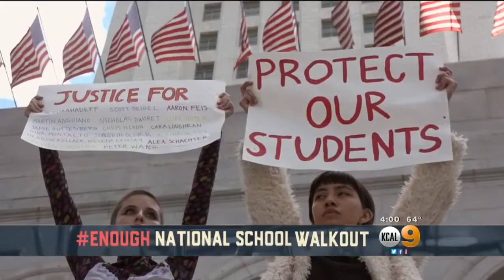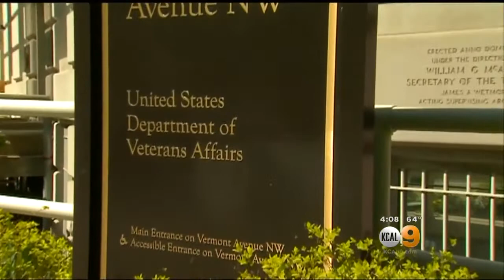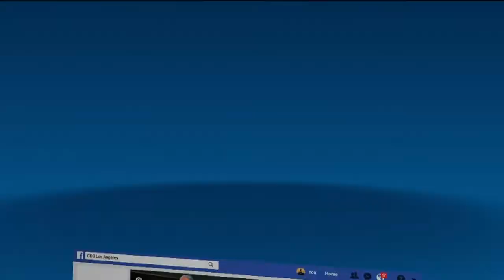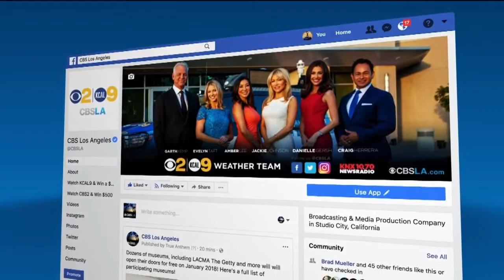KCAL9 News at 4 p.m. (March 14)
Two people are found dead in the back yard of a home in Orange, and students walk out of classes across the nation on the one-month anniversary of the shootings in Florida.